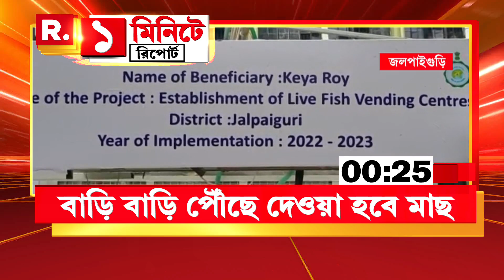বঙ্গ মৎস্য যোজনায় নতুন উদ্যোগ। বাড়ি বাড়ি পৌঁছে দেওয়া হবে মাছ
West Bengal News | বঙ্গ মৎস্য যোজনায় নতুন উদ্যোগ। বাড়ি বাড়ি পৌঁছে দেওয়া হবে মাছ। মৎস্য দফতরের তরফে কেনা হয়েছে গাড়ি। জলপাইগুড়িতে প্রকল্পের সূচনা করেন জেলাশাসক মৌমিতা গোদারা।

রিপাবলিক স্বাধীন।
রিপাবলিক নির্ভীক।
আপনিই রিপাবলিক।